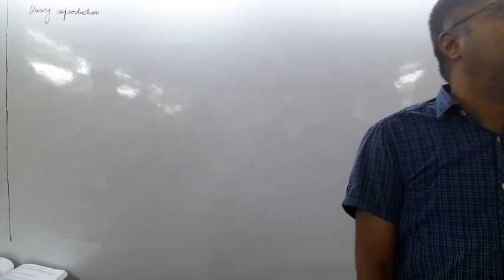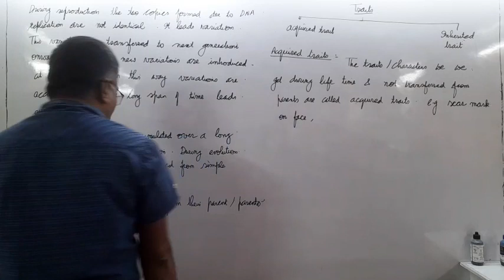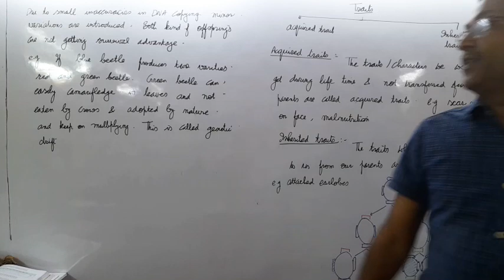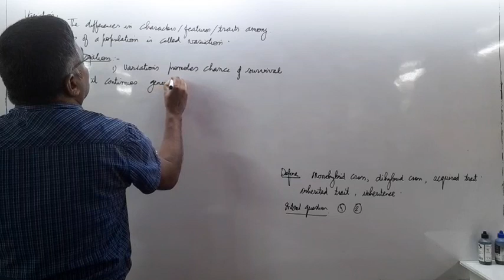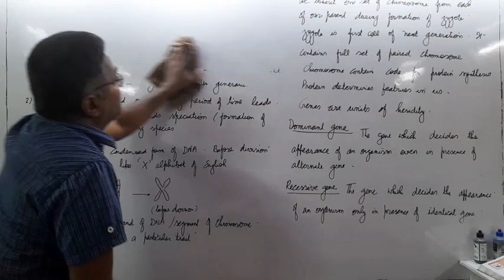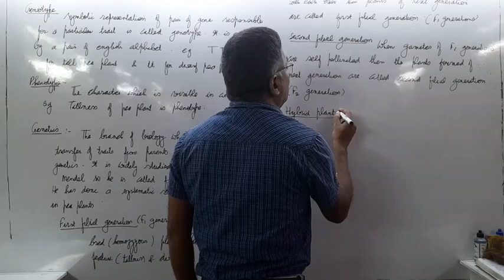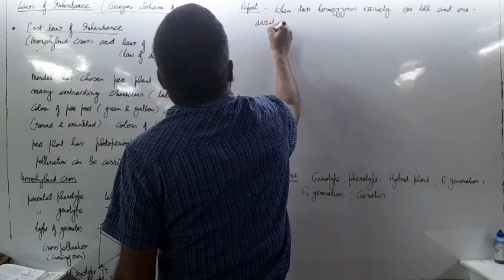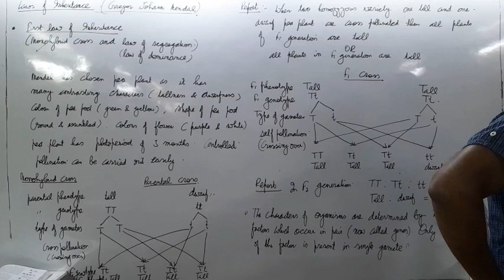heredity and evolution first October